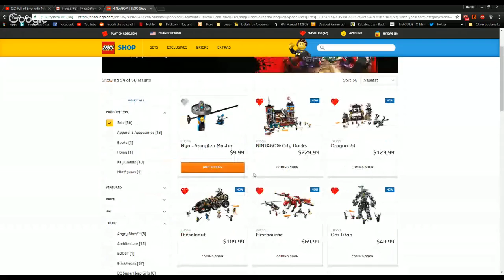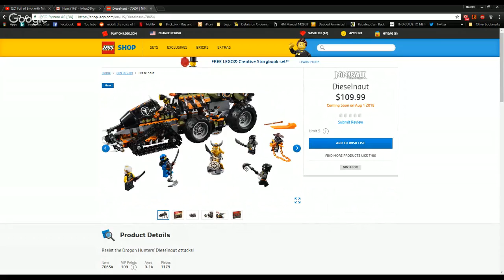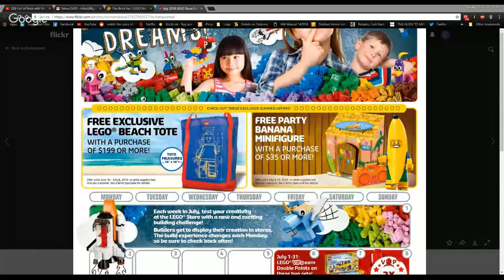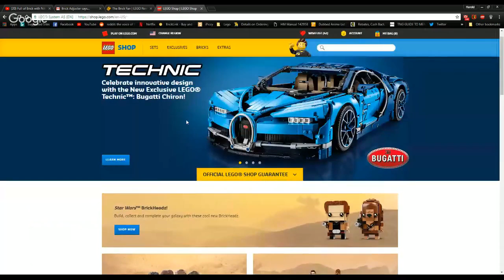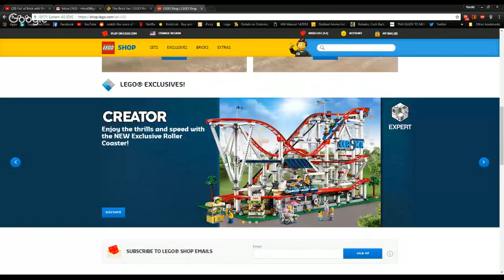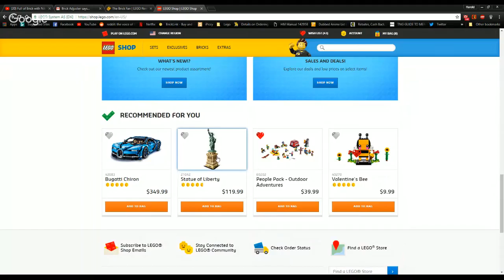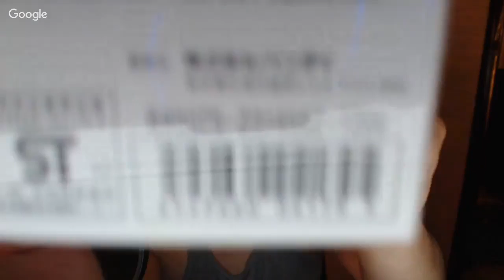Full of Brick with Nik & Harold - Ep. 01 - June 7th, 2018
Build: Lego Technic Porsche